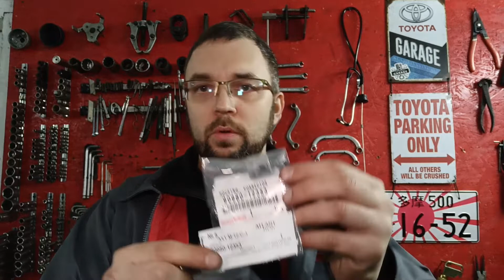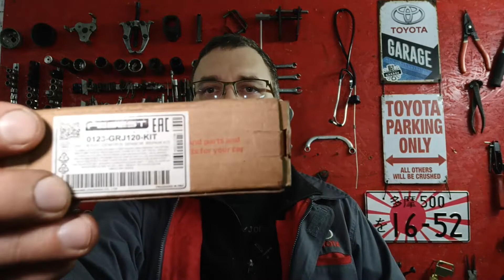Как сэкономить на ремонте датчиков высоты подвески на Toyota\Lexus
Видео будет полезно всем владельца Toyota\Lexus, оснащенных системами пневмо и гидроподвески, системами изменения жесткости подвески и системой коррекции уровня света фар (AFS).

В нем вы узнаете:
1. Как проверить датчик высоты подвески
2. Какой датчик поставить вместо оригинального датчика
3. Уникальные номера запчастей
4. Лайфхаки по ремоту